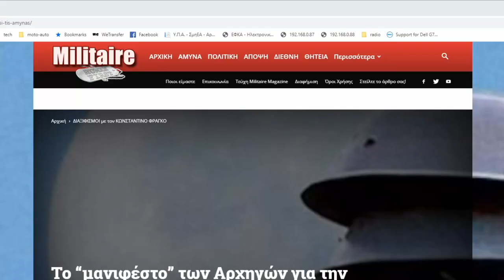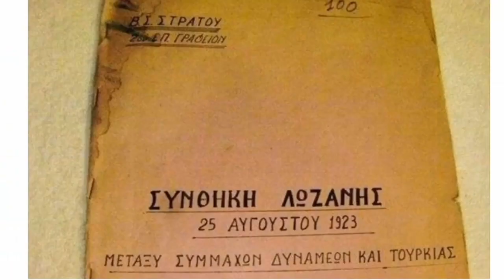Militaire 2020: 4 εκ. μοναδικοί αναγνώστες 69.655.00 αναγνώσεις σελίδων...Ευχαριστούμε!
Το “χίλια ευχαριστώ” που συχνά χρησιμοποιούμε στην Ελλάδα για να τονίσουμε την ευγνωμοσύνη μας σ΄ όσους μας βοηθούν, μας συμπαραστέκονται  ή αναγνωρίζουν τις προσπάθειες μας δεν είναι αρκετό… Το Militaire.gr οφείλει πολλά περισσότερα ευχαριστώ σ΄ όσους σχεδόν 5 χρόνια τώρα -πως πέρασαν τόσο γρήγορα- το στηρίζουν με την ανάγνωση των άρθρων του και την παρακολούθηση του τηλεοπτικού υλικού που παράγει.

Δεν είναι λίγα τα προβλήματα ,σχεδόν ποτέ δεν έχουμε αναφερθεί σ΄αυτά . Προσπαθούμε και μέχρι στιγμής καταφέρνουμε να τα ξεπερνάμε.

Τα στατιστικά στοιχεία που συγκέντρωσε ο Ηλίας Μάνος από την OCM, την εταιρεία που φροντίζει με επιτυχία για  να ΄ναι το Militaire.gr βιώσιμο από τις διαδικτυακές διαφημίσεις  είναι εντυπωσιακά ακόμη και για εμάς.

Σύμφωνα με αυτά που λένε οι αριθμοί:

Το militaire ξεπέρασε τους 4 εκατ. unique visitors μέσα στο 2020

Περισσότεροι από 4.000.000 μοναδικοί επισκέπτες επισκέφθηκαν το militaire το 2020, που σημείωσε αύξηση 55% σε unique visitors και 73% σε total visits.
Όσον αφορά τα pageviews έφτασαν τα 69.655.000 έναντι των 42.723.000 το 2019.

H χρονιά που πέρασε εκτός από την πανδημία, σημαδεύτηκε από τις έντονες ελληνοτουρκικές σχέσεις, τις οποίες το militaire  προσπάθησε να καλύψει  με αμεσότητα, διαφάνεια και έγκυρο τρόπο.

Πολλά ευχαριστώ σ΄ όλους τους φίλους αλλά και στους ανθρώπους που δεν γνωρίζαμε καν, οι οποίοι αυτά τα 5 χρόνια αρθρογραφούν στο Militaire.gr  Θα αναφερθούμε ονομαστικά σ΄ όσους συστηματικά και με μεράκι που ουδείς ανέμενε ότι υπάρχει ακόμη στην εποχή μας  βάζουν την υπογραφή τους στο Militaire.  Οι κυρίες Κύρα Αδάμ με τα αποκαλυπτικά ρεπορτάζ και Λιάνα Μυστακίδου με τις εξαιρετικές αναλύσεις για την Τουρκία. Ο “στρατηγός”  που όταν άφησε το όπλο πήρε στα χέρια του την πένα Κώστας Φράγκος. Ο Δημήτρης Σταυρόπουλος με τις “Στιγμές Ιστορίας” του. Ο Γιάννης Κωνσταντόπουλος που με την ποιοτική ιστοσελίδα του 4Drivers.gr  αύξησε τις ταχύτητες και στο Militaire.gr .  Το φίλο εδώ και 30 χρόνια Γιώργο Γρυλλή που μόνος κρατά το τηλεοπτικό κομμάτι του Militaire.gr  με τις συνεντεύξεις και τα βίντεο. Έχει μεγάλα σχέδια για το μέλλον!

Ευχαριστώ πολλά και σε ανθρώπους όπως οι Μ.Ψύλος,Χ.Κηπουρός,Πασχάλης Χριστοδούλου, Κ.Κυριακόπουλος,  Μ.Στυλιανού και πολλοί άλλοι  που μας τροφοδοτούν με εξαιρετικά άρθρα ,αναλύσεις μεταφράσεις.

Αυτονόητες οι ευχαριστίες στους ανώτερους και ανώτατους απόστρατους Αξιωματικούς που μας κάνουν τη τιμή να μας εμπιστεύονται άρθρα τους.

Το Militaire.gr θα προσπαθήσει να συνεχίσει την πορεία του, στηριζόμενο στους αναγνώστες του και μόνο σ΄ αυτούς.